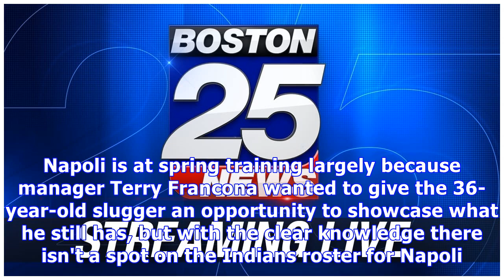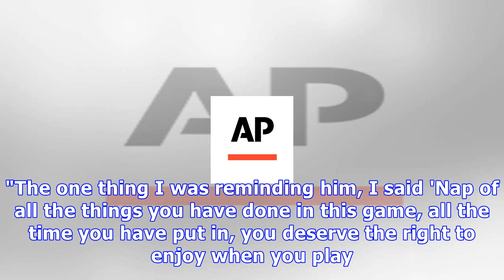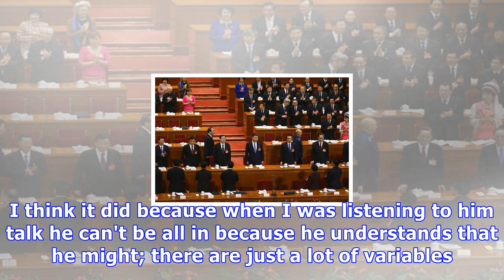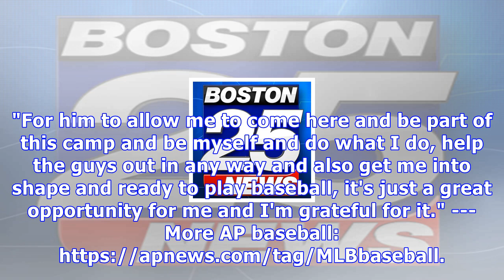Party on? napoli's stint may be short-lived with cleveland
GOODYEAR, Ariz. (AP) -- Mike Napoli felt back home on Wednesday, walking around a clubhouse he knew and catching up with teammates he enjoys. Everyone involved knows this reunion between Napoli and the Cleveland Indians most likely is just temporary and will end up with Napoli playing elsewhere. "It came together pretty quick," Napoli said Wednesday after signing a minor league deal. "Talking with my agent and he said there would be an opportunity to come in here to camp. Obviously we had conver...